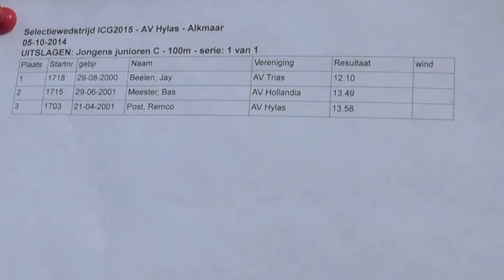Trias Heiloo tijdens Kwalificatie I.C.G. 2015